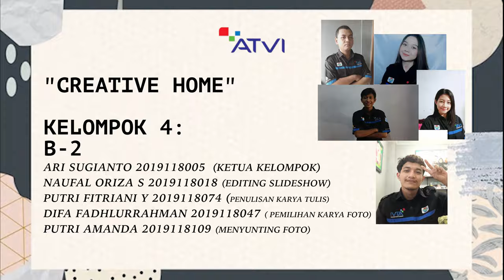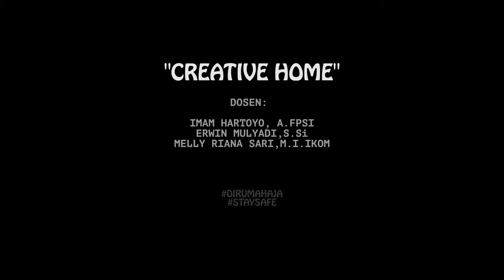ATVI PHOTO OCA 2020 KELOMPOK 4 B-2 " CREATIVE HOME"